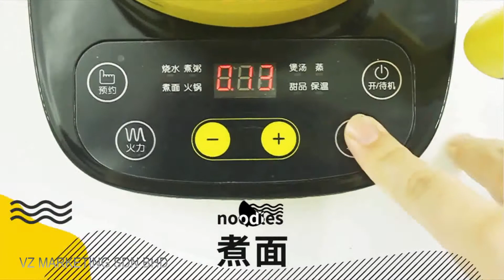小熊电热锅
全新登场
小熊电热锅学生宿舍电热火锅
多功能蒸煮面小电锅
①八大智能菜单
②9.5小时预约定时
③大容量上蒸下煮
④304不锈钢锅体蒸笼
⑤自动手动双重保温
⑥时间功率可调节
⑦高温/干烧双重断电保护
电热/火锅功能: 蒸 煮 炖 焖 火锅 其他
颜色分类: 黄色
锅煲容量（值）: 1.2L
锅煲直径（值）: 16.2cm
锅口规格: 20cm及以下
容量: 1L(含)-2L(不含)
功率: 800W以
产品保家 ： 6个月